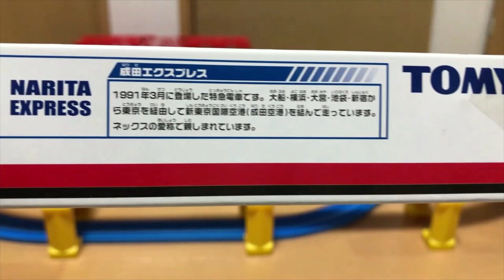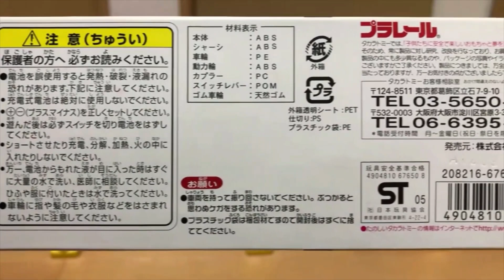【プラレール単品】ドキドキ開封！！ 〔Ｓ-１５〕成田エクスプレス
■プラレールの新品未開封品の開封動画です。

13歳以下の方がご視聴される際は保護者の方とご一緒にご覧ください。